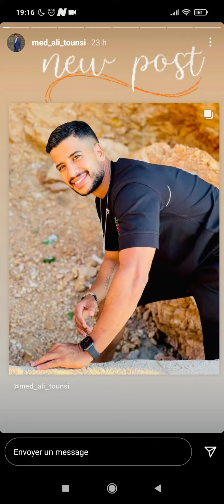7 novembre 2021